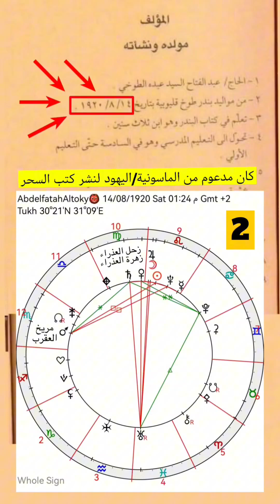خريطة عبدالفتاح الطوخي ناشر كتب السحر الله لا يرحمه